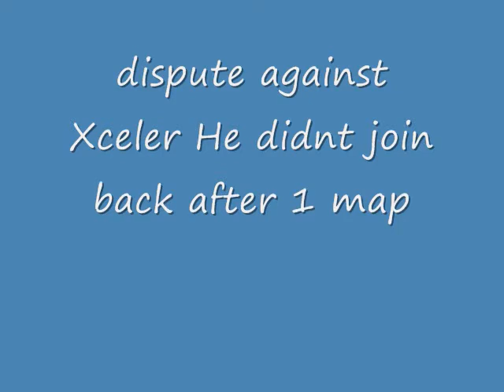disputes against xcelers and xceIs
get owned.